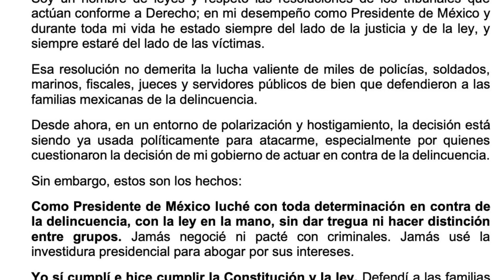Desde Presidencia, García Luna y sus “super policías” fueron exaltados, justificados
Genaro García Luna y su élite fueron reconocidos a lo largo del Gobierno de Felipe Calderón como el ejemplo de un nuevo modelo policial que tenía la capacidad de hacer frente al crimen organizado, una situación que ha sido desmentida a la vuelta de los años con los altos mandos de la Secretaría de Seguridad señalados por sus vínculos con los cárteles de la droga.